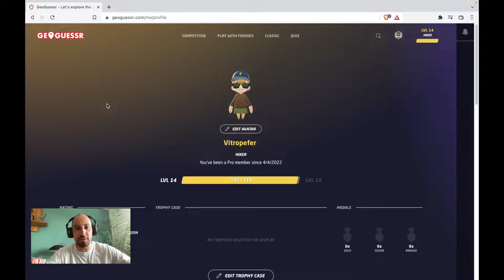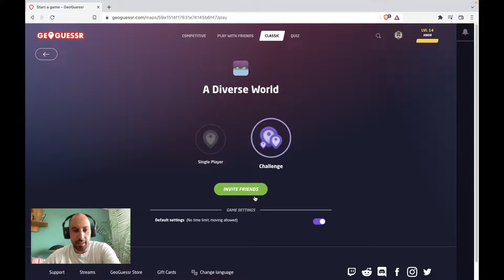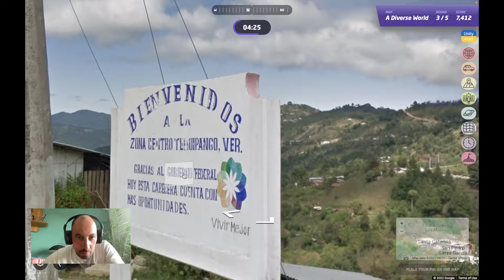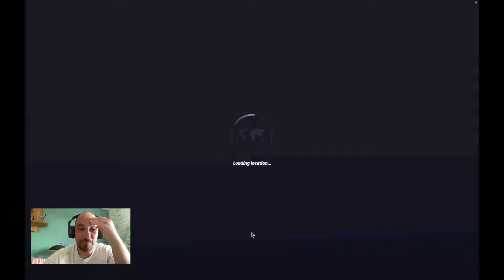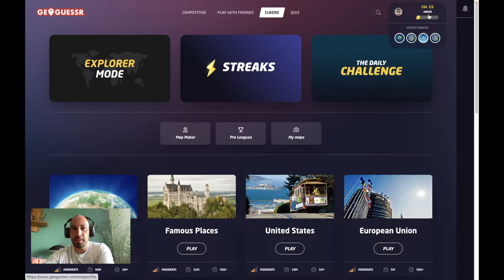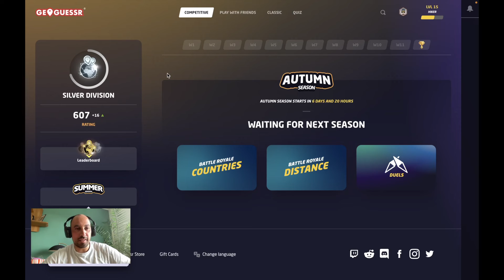I play again A Diverse World and duels to keep climbing in the Geogusser ladder! I reach 600 points!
And try to beat my score!

New attempt at the map to get perfect score and, despite losing my second duel, I keep advancing in my ranking!